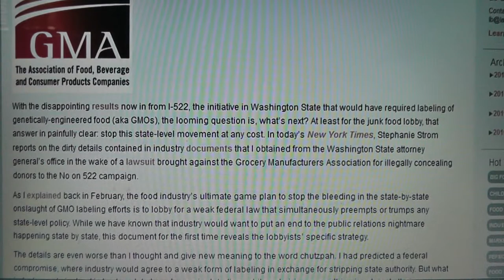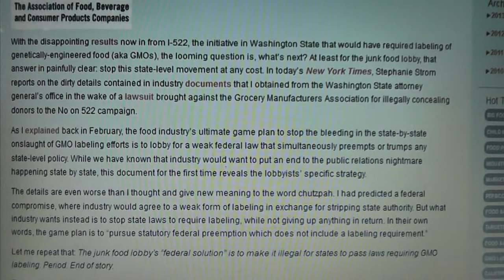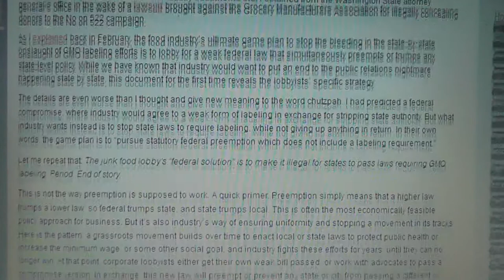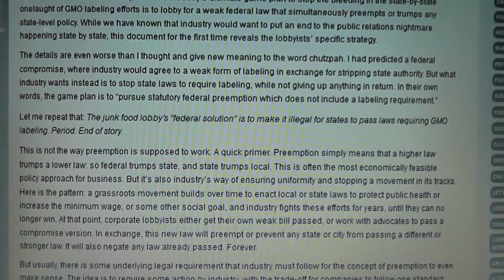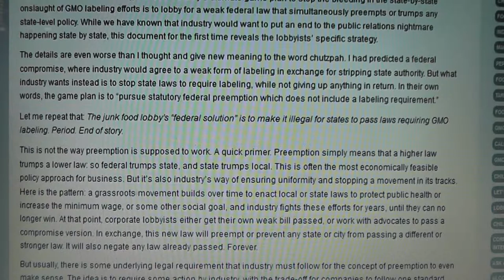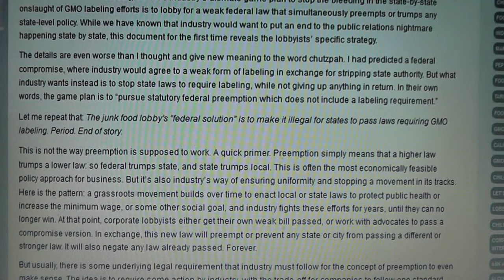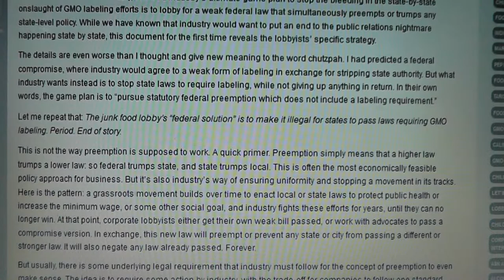Industry's Secret Plan to Get the Feds to Kill GMO Labeling IN EVERY STATE! (REMIX)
Industry's Se cret Plan to Get the Feds to Kill GMO Labeling in Every State
So the solution to this is grow your own food, or shop at coops or local farmers markets or barter Hugs and Love everyone-We win in the end